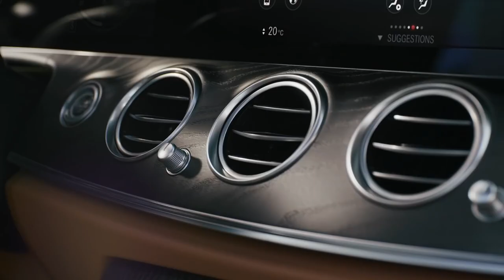The New 2021 E Class Estate